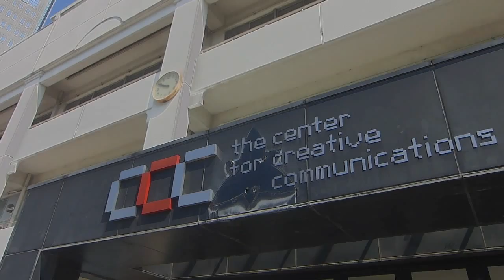東海道工作展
〈工作員メンバー〉
朝倉世界一
安齋 肇
白根ゆたんぽ
しりあがり寿
高橋キンタロー
薙野たかひろ
なんきん
パラダイス山元
ミック・イタヤ

ゲスト先生　土屋敏男（日本テレビ放送網編成局エグゼクティブディレクター・プロデューサー）

動画【よみがえるスンプ城 完成までの道のり】

静岡市クリエーター支援センター（CCC）